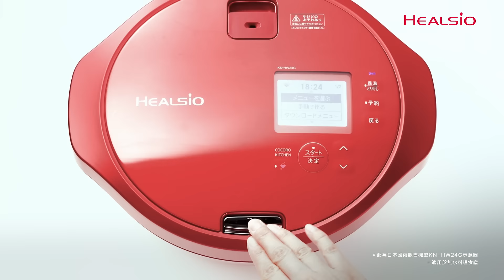SHARP 零水鍋好吃的秘密-無水料理篇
【秘密3💧無水料理】
將煮沸食材蒸發的水份收集起來，透過循環蒸煮，利用食物本身的水分，完美封存食材原味，保留更多營養。

智慧輕鬆煮 營養好滋味
看更多零水鍋的秘密：